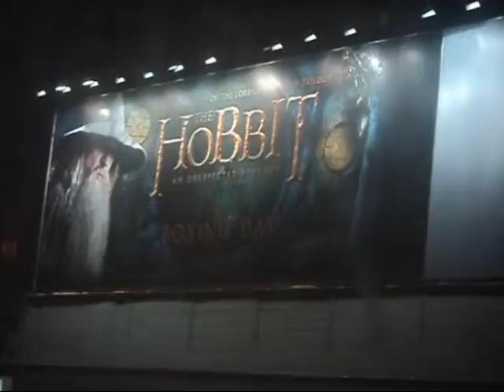Coming to an Airport Near You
You had best prepare.